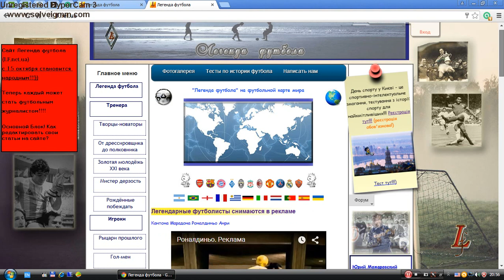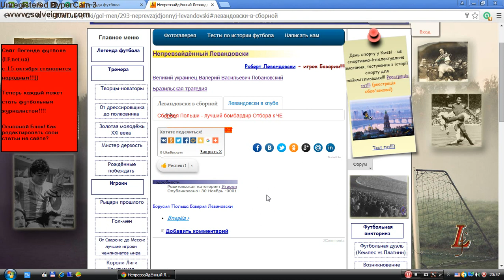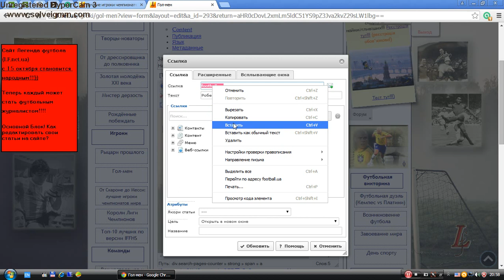Часть 6. Как редактировать статью на сайте (1)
После создание и нажатия кнопки «Сохранить», ваша статья автоматически сохраниться на сайте и будет отображаться в том пункте меню, категорию которого вы выбрали. В 90 % случаев вам потребуется изменить материал. Для этого: находите Вашу статью и нажимаете «Изменить». Далее меняете параметры написанного и добавляете новые элементы.